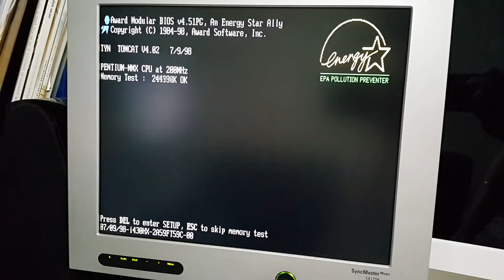Tyan Tomcat IIID (S1563D) Dual socket7 motherboard Post screen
Post screen.

EDO 512MB